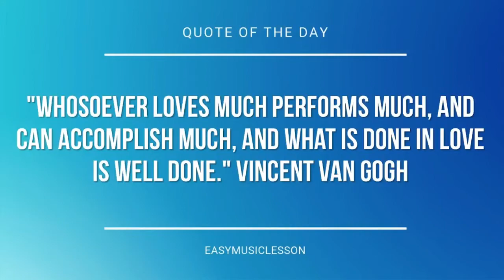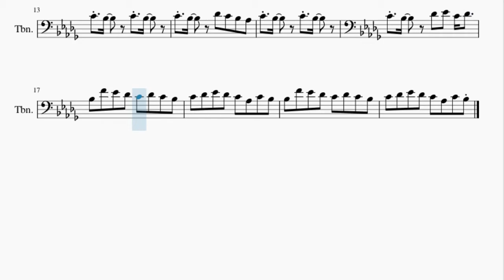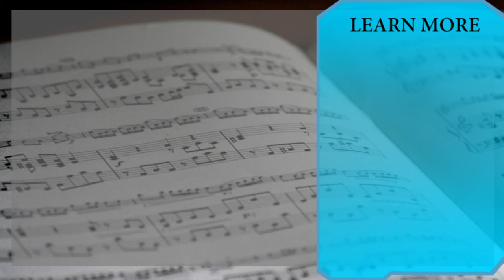Trombone Sheet Music: How to play Bloody Tears (Castlevania) by Kenichi Matsubara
Here is a sheet music/tab video on the song Bloody Tears (Castlevania) by Kenichi Matsubara on the trombone. A trombone sheet music arrangement which is transposed to notes that are easily played by trombone, for the song Bloody Tears (Castlevania) by Kenichi Matsubara.

EasyMusicLesson teaches you to play the your favorite instrument, through well-arranged sheet music so that you too can learn how to play Bloody Tears (Castlevania) by Kenichi Matsubara on the trombone as fast as you can. A trombone sheet music with backing tracks to help your play the song better.

Chords of Trombone arrangement:
Bb Min   F Sus 4   Bb Min   F Sus 4   Bb Min   Ab Maj   Gb Maj
F Maj   Bb Min   Ab Maj   Gb Maj   F Maj   Bb Min   Ab Maj
Gb Maj   Ab Maj   Bb Min   Ab Maj   Gb Maj   Ab Maj   Bb Min
F Sus 4